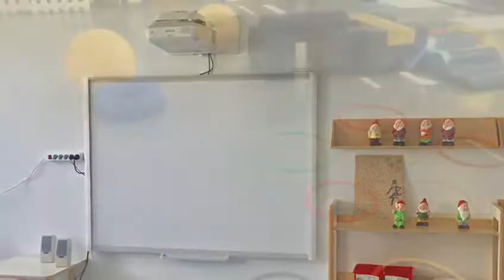Presentazione della Scuola dell'Infanzia Clara e Guido Ferro di Padova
Parte integrante del Centro Infanzia Intergenerazionale Clara e Guido Ferro, la nostra scuola dispone di grandi aule collocate nel "trenino della vita", di un proprio grande giardino attrezzato con scivoli, altalene ed altri giochi. La grande palestra viene usata per le attività’ di psicomotricità’ ed educazione motoria ma anche per giocare insieme quando il tempo non permette di stare all’aperto. La merenda (fatta con cibi naturali e frutta in particolare) ed il pranzo sono consumati nella grande sala dedicata, fatta come l’interno di una nave proprio per rendere un po’ più speciale e divertente questo momento.
  Naturalmente sono presenti anche adeguati spazi per l’igiene personale all’interno divisi per sezione  nonché’ un’ampia stanza dedicata alle nanne pomeridiane per i più piccoli